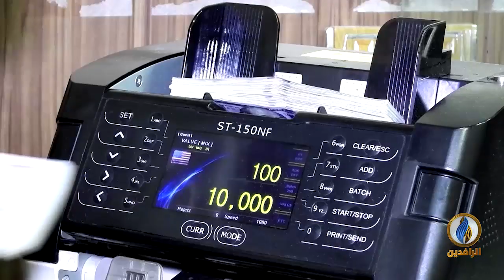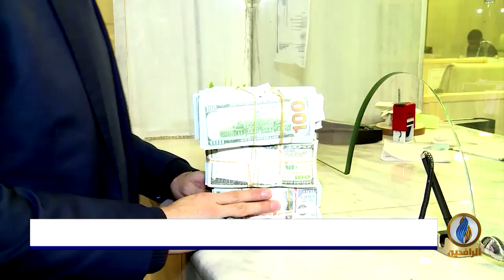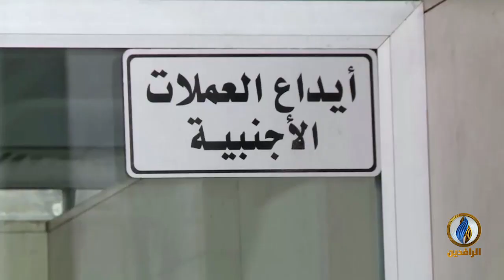أبرز الأخبار الاقتصادية على قناة_الرافدين ليوم الأحد في